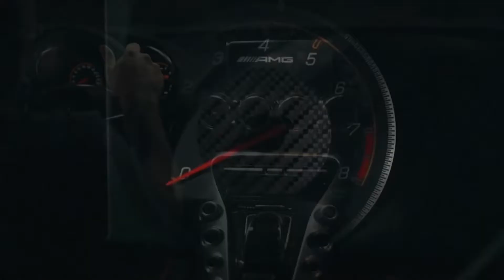Moon i little creats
Project: Encore Creative Design Studio